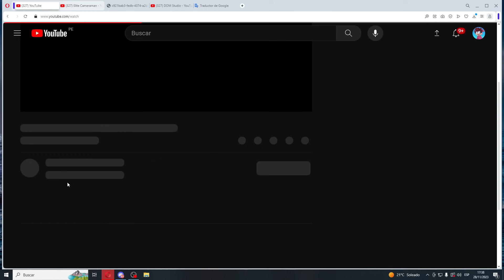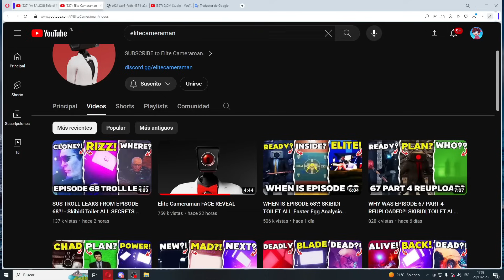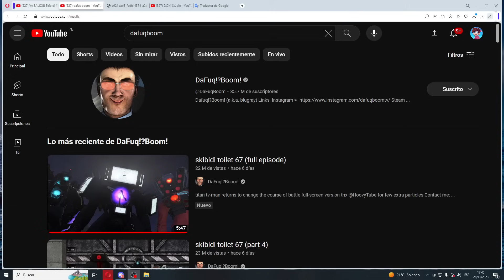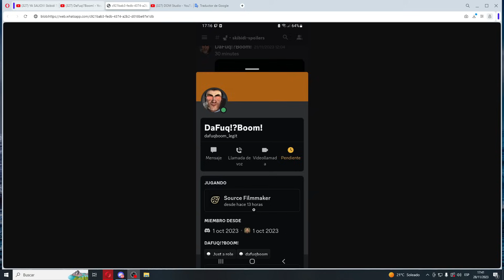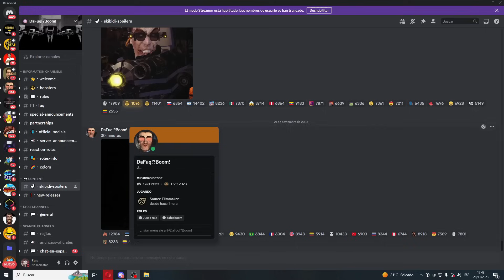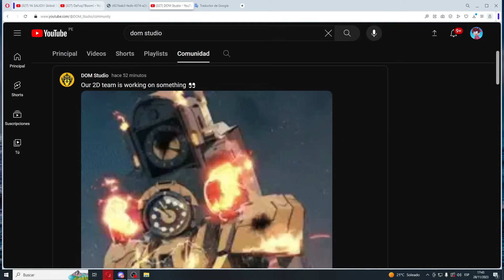CONFIRMADO!!! Horarios OFICIALES de SKIBIDI TOILET 68 por DAFUQBOOM